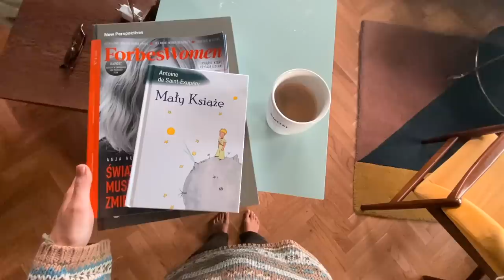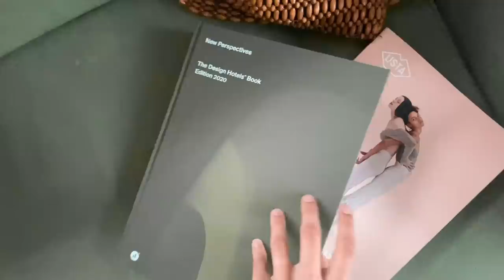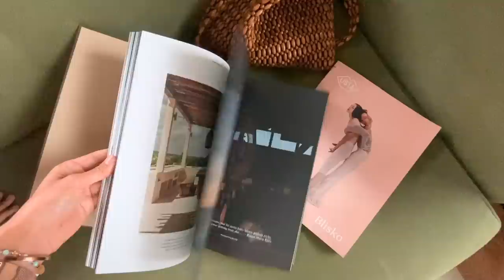VLOG z Gdyni / najlepsze wegańskie knajpy, kawa & murale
Miłego oglądania!

Karolina